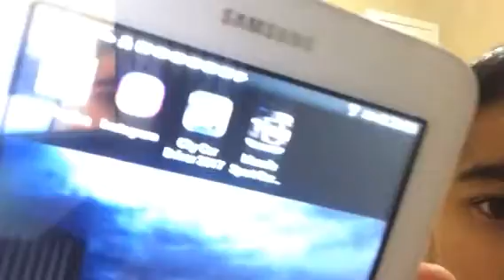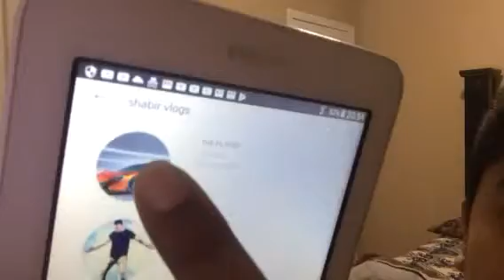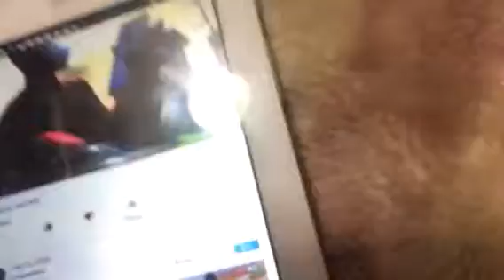A BIG ANNOUCEMENT TODAY !!!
So guys I’m actually posting a music video it is releasing tomorrow I hope you enjoy it it’s cringe and even the way where danceing !